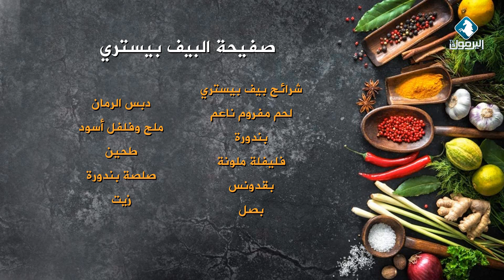تحضير أشهى صفيحة البيف بيستري || مطبخ الأحلام مع الشيف أحلام عبدالله